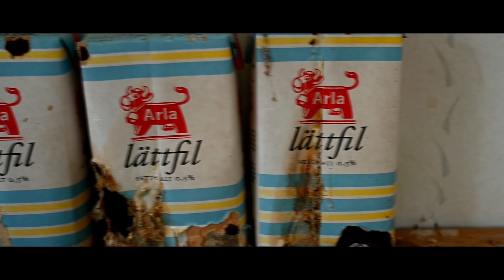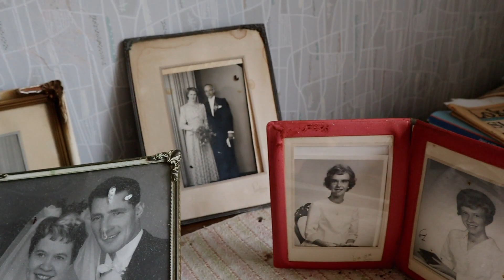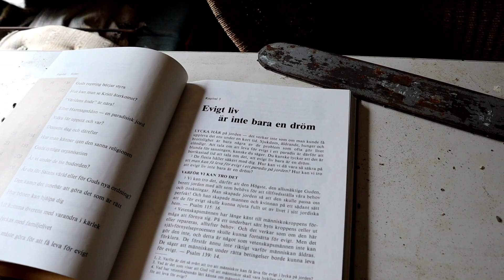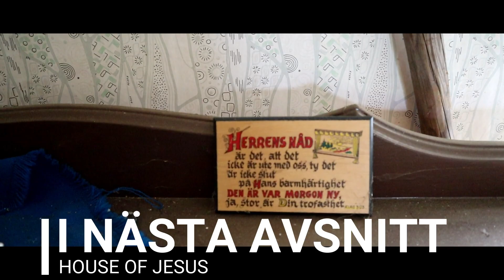ETT BORTGLÖMT SVERIGE - JÄTTENS HUS - ORÖRT ÖVERGIVET HUS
SVERIGES BORTGLÖMDA PLATSER - JÄTTENS HUS - ORÖRT ÖVERGIVET HUS

VI ÅKER GENOM SVERIGE OCH BESÖKER NÅGRA AV DOM FINASTE ÖVERGIVNA PLATSERNA

AVSNIT 7

Vi är en grupp som har ett brinnande intresse för övergivna platser och dess historia.
Vi är också intresserade av det paranormala och försöker få svar på om det övernaturliga finns, samt om platserna vi besöker är hemsökta.
Till vår hjälp att ta reda på detta använder vi oss av elektroniska hjälpmedel som bl.a. emf.
Vi är inte medium eller spökjägare, utan snarare helt vanliga människor som försöker få svar.
Vi vill gärna dela med oss av vårat arbete för allmänheten och dokumenterar detta genom film, bilder och livesändningar m.m.
Är ni nyfikna på att följa med på vårat äventyr?
Följ oss